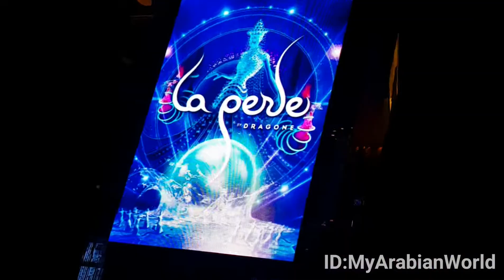'LA PERLE' BY FRANCO DRAGONE [DUBAI'S #1 SHOW]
Get set to witness DUBAI'S #1 SHOW that takes entertainment to new heights!
'La Perle' is right in the heart of Downtown Dubai, located in the middle of 'Al Habtoor City', the marvelous multi-use development situated right off the World-Famous 'Sheikh Zayed Rd'.
'La Perle' is the region's first permanent show featuring a breathtaking fusion of IMMERSIVE ARTISTIC PERFORMANCES, IMAGERY & TECHNOLOGY.
The show was created by WORLD RENOWNED ARTISTIC DIRECTOR FRANCO DRAGONE and features 65 INTERNATIONAL ARTISTS from 23 COUNTRIES, performing staggering stunts and aerial antics above an onstage pool filled with 2.7 MILLION LITERS OF WATER.
'La Perle' is influenced by DUBAI'S RICH CULTURE, VIBRANT PRESENT & ASPIRATIONAL FUTURE, which is brought to life by all-inspiring stunts and special effects that will leave you speechless.
Feel embedded with the artists as the 270 DEGREE SEATING provides a different perspective of the action unfolding in this STATE OF THE ART CUSTOM BUILT AQUA THEATRE.
Watch the stage flood with water and drain in a matter of seconds as the artists perform MIND BLOWING AQUA & AERIAL FEATS.
Words will not to this show justice, it needs to be experienced, but in the meantime, I'm more than happy to share ours with you!